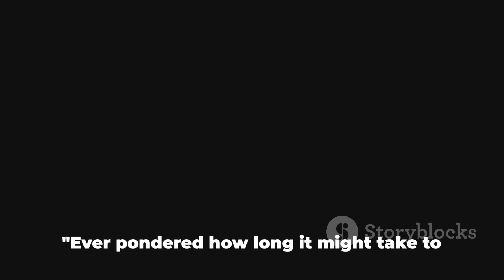How long does it take to get to Mars?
Mars in Minutes? How Long Does it REALLY Take to Get There?